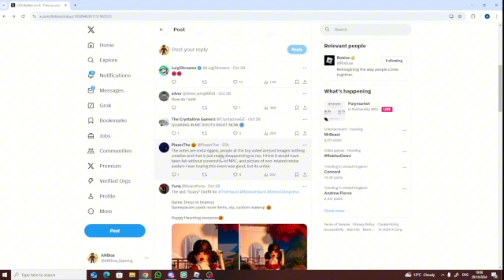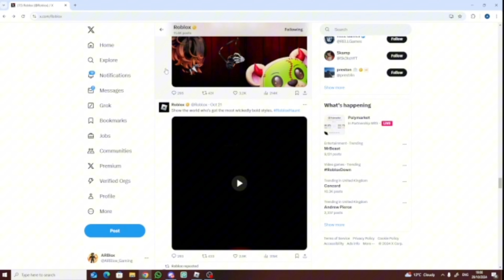The worst Roblox Event: The Haunt😥😡😭